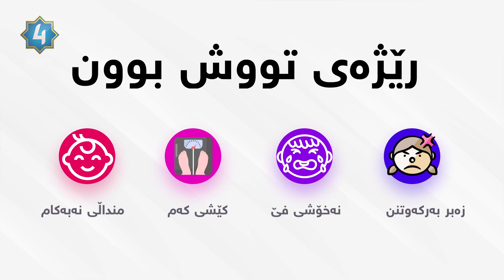دەوا - فرە جوڵەیی